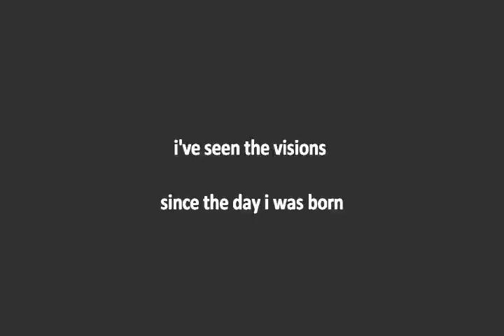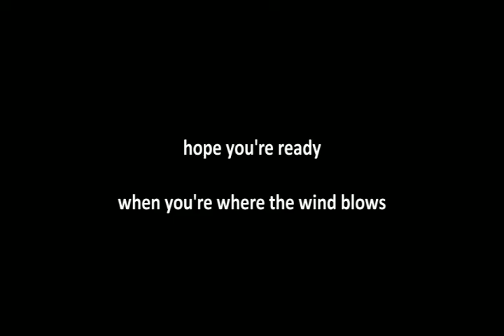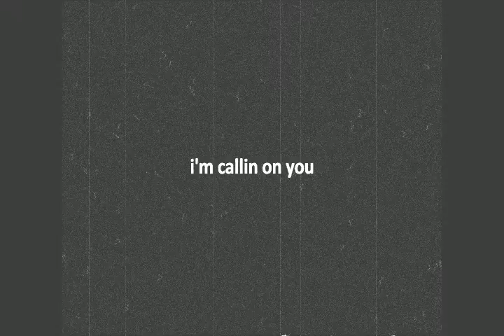Callin On TOKYO 3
The OFFICIAL release version of "CALLIN ON TOKYO' !!!